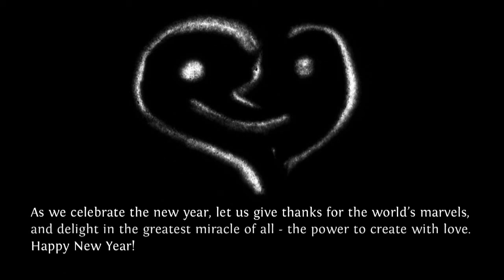Creation - Sand Animation